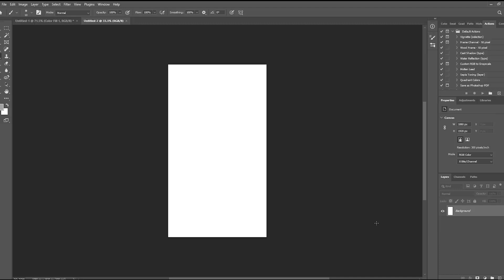Creating custom HandBaord from Scratch 3D printing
From Design to Catching Waves: The Process Behind My Custom Handboard

This fun project took me from a quick sketch to riding the waves on my very own handboard!

Here's a breakdown of the process:

Initial Design: Capturing the concept with a quick sketch.
Digital Prototyping: Bringing the design to life through 3D modeling.
Additive Manufacturing: Utilizing 3D printing to create the physical handboard.
Finishing Touches: Sanding and painting for a smooth and customized look.
Field Testing: Putting the handboard to the ultimate test - riding some waves!
This project combined creativity, technical skills, and a love for surfing.  It's a great reminder that with a little innovation, you can turn your ideas into reality.